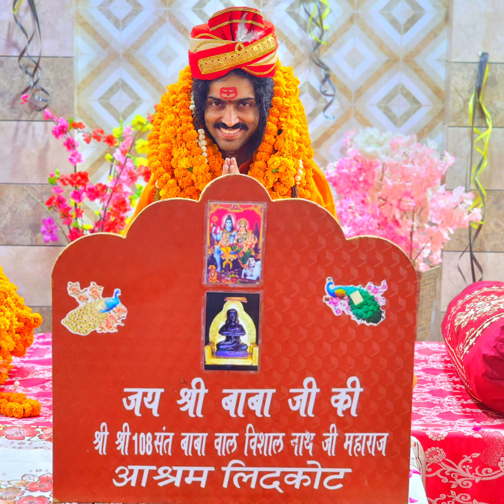[जोगी दा दीदार] सबके मन को मोहित करने वाला बहुत प्यारा भजन श्री गुरू महाराज जी के मुखारविंद से